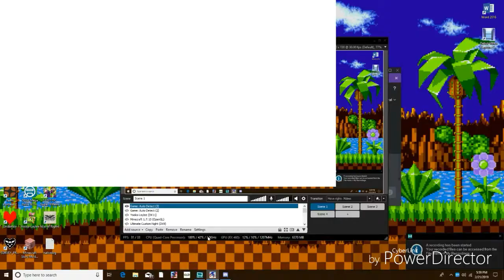Preston is pregnant (sonic adventure ep9) slink games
And shane mutes himself